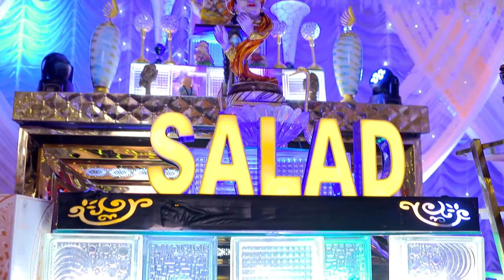Kon Gopane Mon Bheseche - Full Ep - 10 - Shyamali, Aniket - Zee Bangla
Show Name : Kon Gopane Mon Bheseche
Producer/Star Cast : Krishanu Ganguly, Urvish Bose, Srijita Chakraborty, Shweta Bhattacharya, Ranojoy Bishnu

Shyamali, a small-town woman, crosses paths with Aniket, an entrepreneur, who goes out of his way to help her. Soon, their relationship grows into a stronger bond.